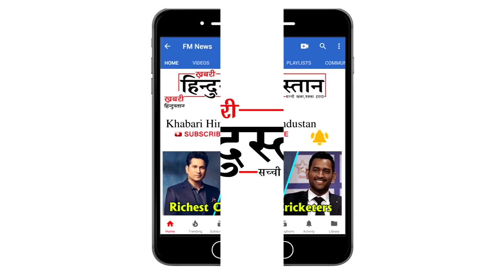Yamla Pagla Deewana Phir Se 3rd Day Box Office Collection | Sunny Deol, Bobby Deol